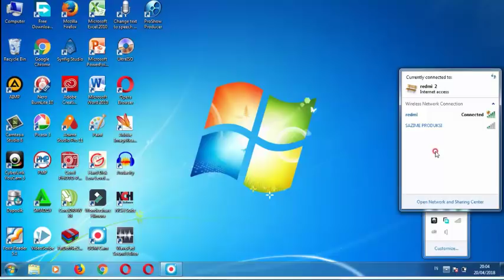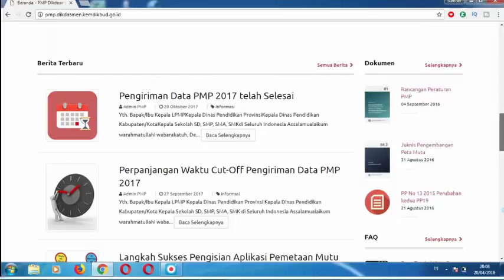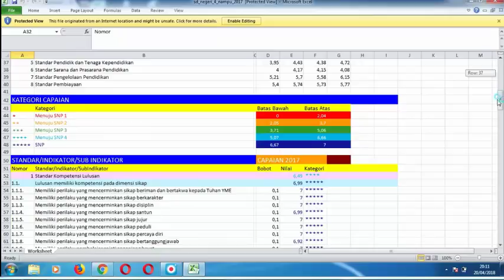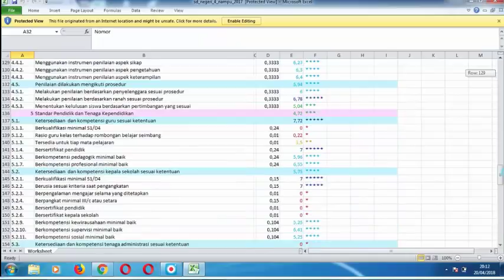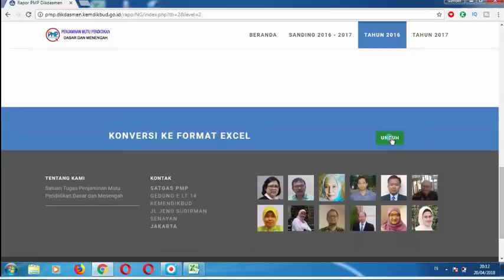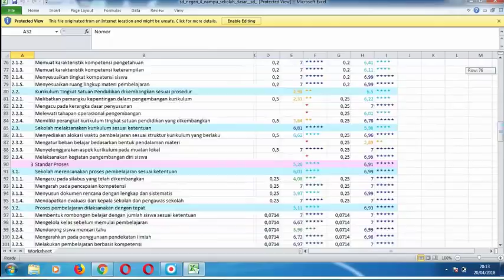CARA UNDUH RAPOR MUTU SEKOLAH PADA APLIKASI PMP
Kali ini saya akan menampilkan cara unduh rapor mutu sekolah pasa aplikasi PMP.
Caranya yang pertama adalah buka alamat pmp.dikdasmen.kemdikbud.go.id  selanjutnya login dengan akun dapodik.